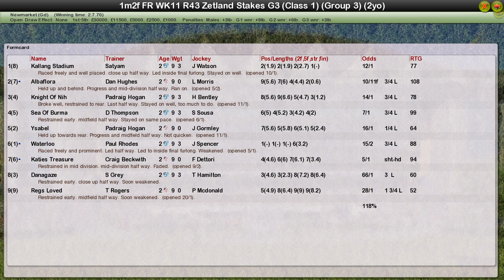FR WK11 R43 Zetland Stakes G3